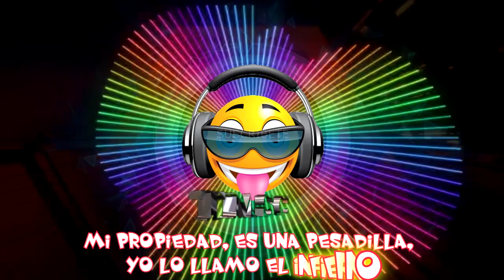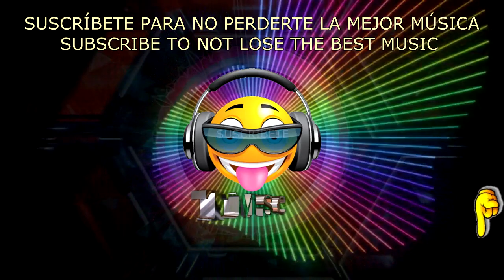Diamond Eyes - Flutter (Subtitulado En Español)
🎧 "Tu música sin copyright TMSC" es un canal que ofrece la mejor música de fondo para vídeos de Youtube como vlogs, juegos, tutoriales, collages de imágenes, montajes, podcasts, intros, outros, etc. Traerte las mejores músicas libres de derechos de autor para tus vídeos creativos es nuestro trabajo.

✔ Puedes utilizar cualquier material musical de nuestro canal en tus videos de YouTube y monetizar sin preocuparse por las coincidencias de ID de contenido o las reclamaciones de derechos de autor. Solo asegúrate de leer la licencia.

© ️ Licencia: Esta música es de uso gratuito en cualquiera de tus vídeos de Youtube siempre que proporciones lo que hay entre las siguientes líneas en la descripción de tu vídeo. Copia y pega...